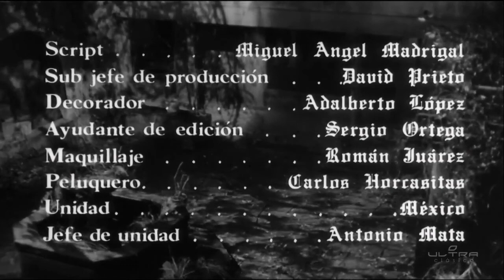El Escapulario, Pelicula HD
Servando Gonzalez, México, 1968